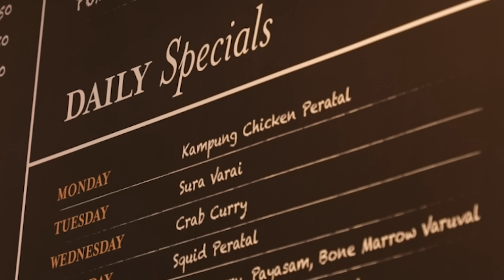Why are you fighting with everyone? - Panimalar Opens Up! (Part 2) Ep15 - BGW | Sri Krisshna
The sensational social media figure, Panimalar who also known for her popular phrase 'Hi Darlings' sharing with us her backstory behind her successful entrepreneurship. Let's dive deep into this!

A collaborative production of
HK Network - Taaka Lee Studio - BGW Studios

Host
Bala Ganapathi William

Producer
KV Morgan